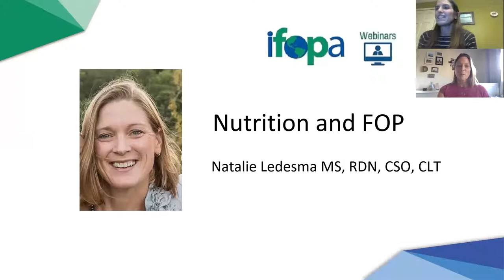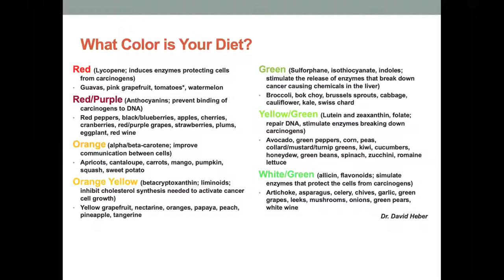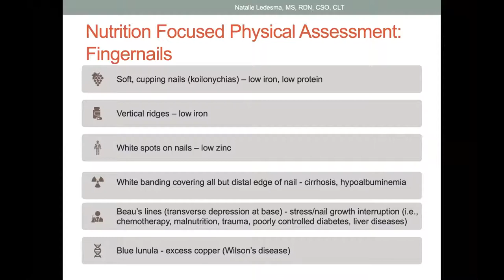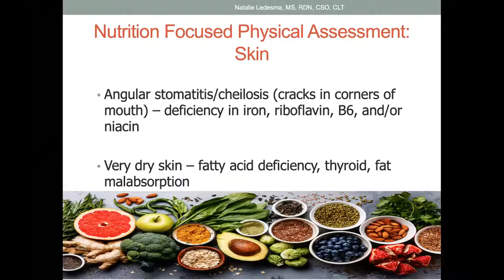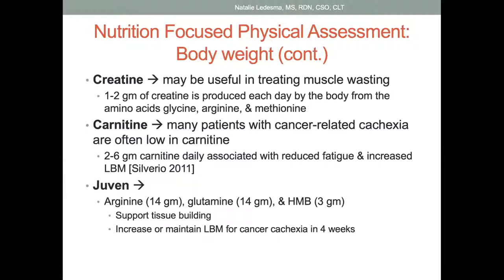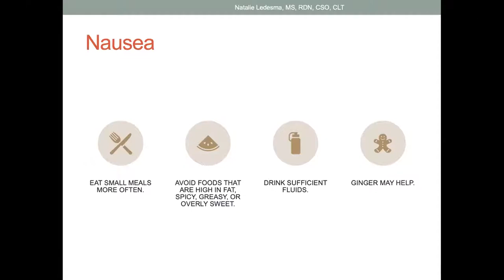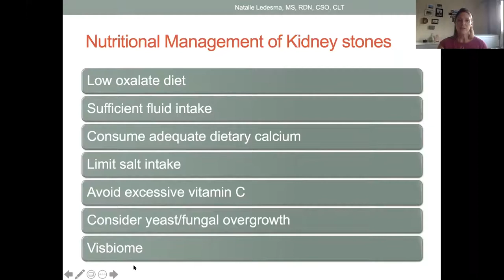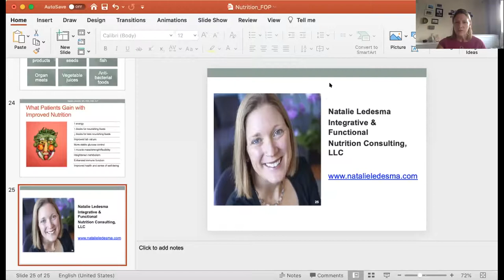FOP and Nutrition Webinar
Natalie Ledesma, a seasoned registered dietitian nutritionist with over 20 years of experience, addresses FOP-related nutrition issues and some helpful ways to manage challenges including, for example, limited jaw mobility and decreased appetite.